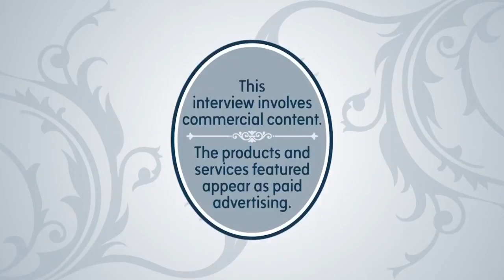Funnel Cakes at the Banana Festival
We chat with Marcel McAlister about his delicious funnel cakes!